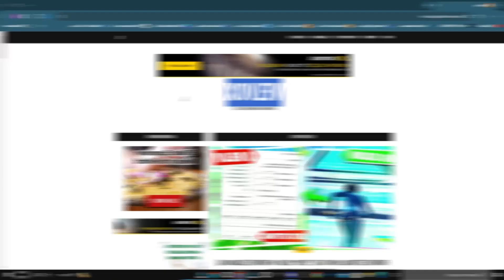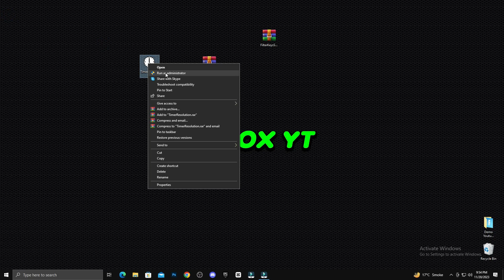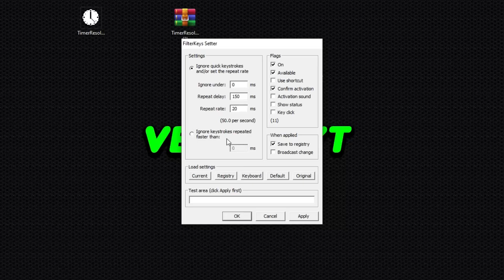"Fortnite 0 Delay: How to get NO DELAY in fortnite New Chapter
how to get less input delay in fortnite,how to get 0 delay fortnite ps4,How To Get 0 Input Delay in Fortnite Season 2 (Easy Methods),"Mastering Response Time: 5 Tips for Zero Delay Performance in Fortnite"

In this video, I will show you how to get zero delay in Fortnite and how to get lower input delay in Fortnite Chapter 4. These settings will help you to fix high input delay and make your Fortnite super responsive. All PRO PLAYERS are using these windows settings to get 0 delay in Fortnite,

how to get 0 delay in fortnite
0 delay fortnite
fps boost fortnite
how to get no delay in fortnite pc
no delay fortnite
0 delay fortnite pC
O input delay fortnite
fortnite fps boost
0 delay pickaxe
0 delay skins
60hz vs 144hz fortnite
como tener 0 delay en fortnite pc
delay fotnite
fortnite 0 delay
fortnite 0 delay pickaxe
how to fix blue screen on fortnite
how to get 0 delay
how to get zero delay on ps4
no delay pickaxe
season 0 fortnite
zero delay comb0s
zero delay skins